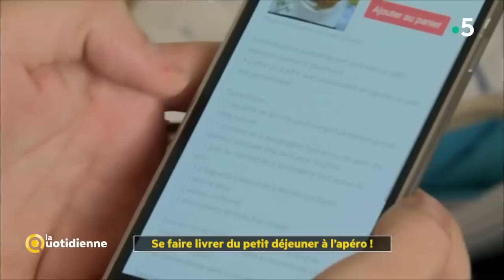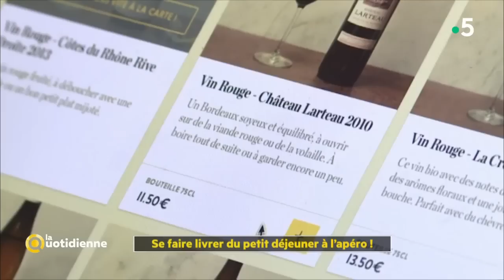Se faire livrer du petit déjeuner à l'apéro !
Cette semaine, on va parler de restauration à domicile ! Vous allez voir qu’il est bien loin, le temps où on pouvait se faire livrer seulement des pizzas... Aujourd’hui, des start-up proposent la livraison du petit déjeuner à l’apéro !